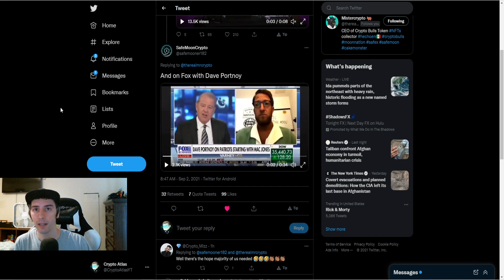Fox Business Talks SafeMoon w/ Dave Portnoy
Fox Business talks once again with Dave Portnoy about SafeMoon! Diamond hands baby! Let's go!